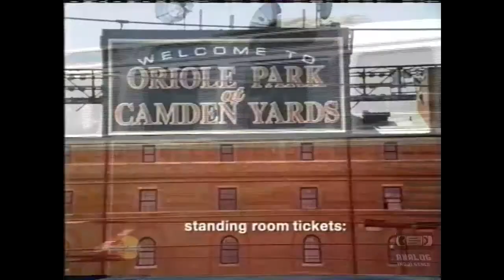MasterCard | Television Commercial | 2001 | Baseball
Mastercard Incorporated (stylized as MasterCard from 1979 to 2016 and mastercard since 2016) is an American multinational financial services corporation headquartered in the Mastercard International Global Headquarters in Purchase, New York, United States.[2] The Global Operations Headquarters is located in O'Fallon, Missouri, United States, a municipality of St. Charles County, Missouri. Throughout the world, its principal business is to process payments between the banks of merchants and the card issuing banks or credit unions of the purchasers who use the "Mastercard" brand debit, credit and prepaid to make purchases. Mastercard Worldwide has been a publicly traded company since 2006. Prior to its initial public offering, Mastercard Worldwide was a cooperative owned by the more than 25,000 financial institutions that issue its branded cards.

Mastercard, originally known as "Interbank" and "Master Charge" from 1966 to 1979,[3] was created by several California banks as a competitor to the BankAmericard issued by Bank of America, which later became the Visa credit card issued by Visa Inc.